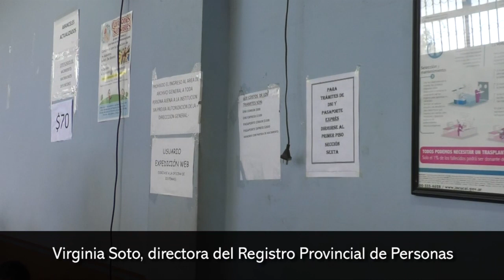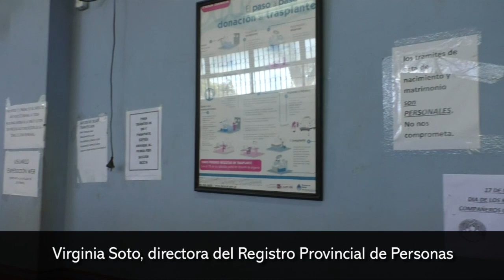Brindan recomendaciones para viajar con menores de edad